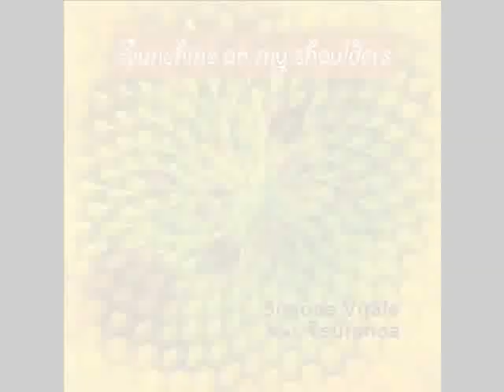Sunshine on my shoulders 432 Hz by Simone Vitale, feat. Teuranoa (J. Denver cover)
A personal interpretation of John Denver's beautiful song. 432 Hz tuning.
Produced by Simone Vitale featuring  Teuranoa